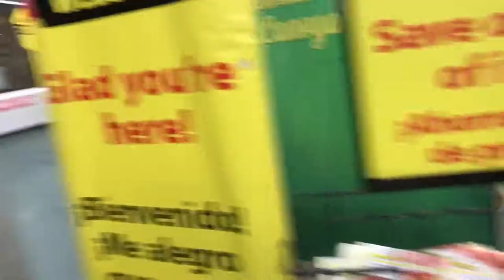JOSE CORRAL 7001 GOSE GROCERY SHOPPING AT FOOD 4 LESS 2017 PART 1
GRADE 10TH
AGE 15
HIGHTAIL 6.1
RATED TVY7
SEASON 3
JOSE CORRAL SEASON 3 EPISODE 427
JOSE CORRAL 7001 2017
SEASON 4 COMING SOON ON JANUARY 2018